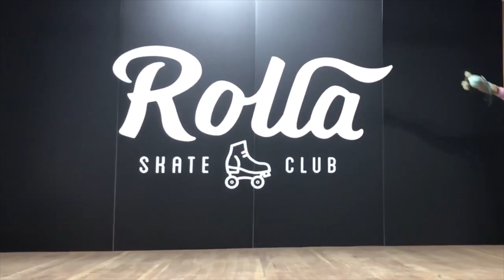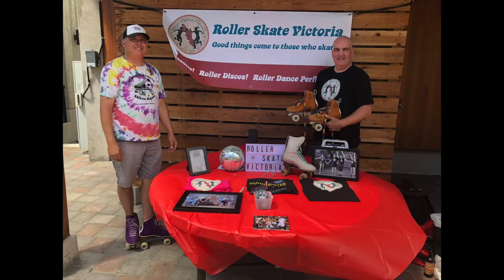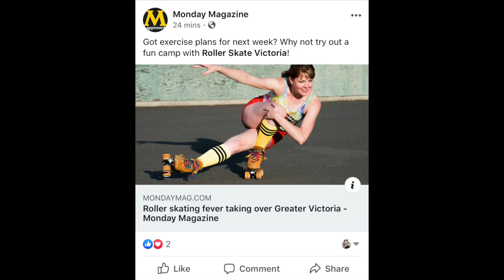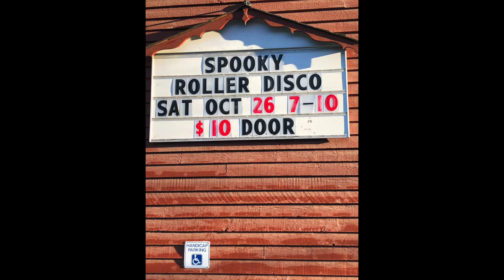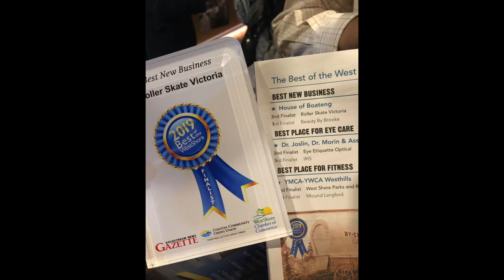Roller Skate Victoria 2019 Retrospective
A Roller Skate Victoria Dance Academy restrospective look at all that happened in 2019 told in photos and video clips.